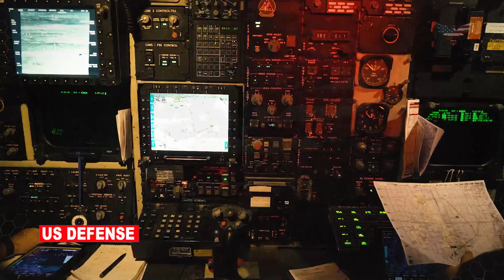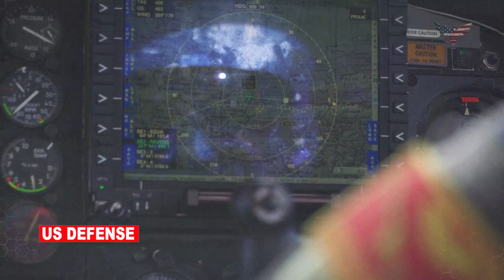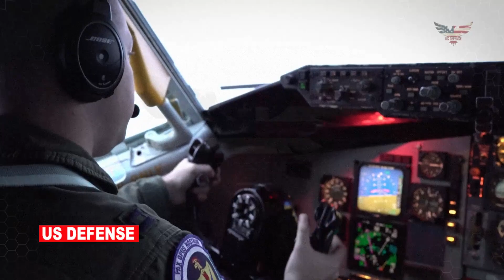Enemy Panic: The US Air Force Getting a New Hypersonic Missile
The Latest Military News:

The powerful Air-Launched Rapid Response Weapon is a good step foward to getting a hypersonc missile into service.
Though the Air-Launched Rapid Response Weapon lacks the speed and range of other hypersonic missile projects the Air Force is currently working on, its small size could allow it to arm a wide variety of fighter jets.